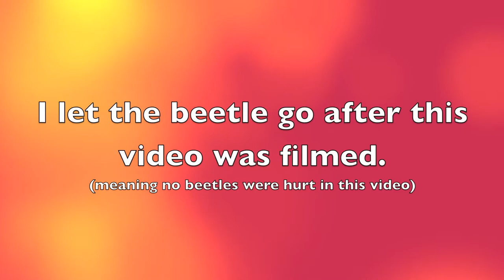Rhinoceros beetle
This is a video of a rhinoceros beetle that I found in Provence, France. This specimen was let go after this video was taken. Insects are awesome! :D